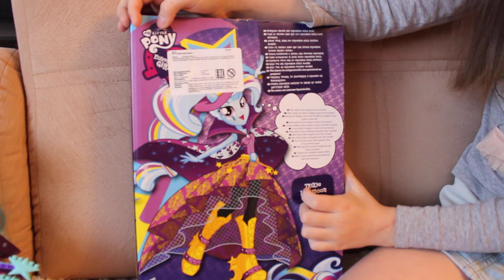Обзор куклы Трикси Эквестрия Герлз Рейнбоу Рокс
У меня новая кукла Трикси ! Нашла ее под елочкой))
Она очень красивая!!!